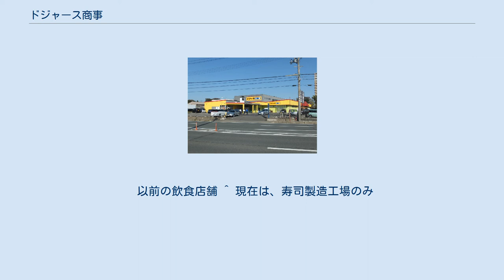ドジャース商事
株式会社ドジャース商事（ドジャースしょうじ）は、秋田市山王臨海町に本社を置く企業。
 秋田市生まれの挽野泰次が早稲田大学商学部卒業後、丸井勤務を経て帰郷。
父が経営していた挽野商事に入社。
1981年10月、ドジャース商事を創業する。
 ドジャース商事は会員制を導入し、会員は1%引き、特定日は3%引きにするなど、秋田県内では先駆けて安く売るシステムを構築。
取り扱う商品も生鮮を含む食品、生活雑貨、衣料品、電化製品と広げていった。
当初は経費を削るため新聞チラシは入れず、ロゴマークなどは美術が得意であった挽野の妻が手掛けるなど創業当時から経費を削り、1店舗のみの運営ながら年商約30億円を樹立していた。
 挽野は、2001年7月23日に秋田地裁から倒産した秋田ト一屋の事業管財人に選任された。
その後、挽野は労力の9割を秋田ト一屋に注ぎ、経費の掛かりすぎていた経営体質を改め、仕入れの効率化や売り場の見直しなどを進めた。
2006年3月、秋田ト一屋は商工組合中央金庫から約4億円のDIPファイナンスを受け、2014年3月期までとしていた債務の弁済を7年前倒しで完済し、更生計画は終結した。
 本館を秋田市山王臨海町（雑貨・衣料・ペット用品・電化製品・釣具等）に置き、後に同市川尻大川町に食品をメインにした「ドジャース食品館」をオープンした。
また、更生計画は終結によって、秋田ト一屋は店舗の一部を「ドジャース」ブランドに転換し、ドジャース運営のディスカウントスーパーに移行している。
 2010年に、楽天市場に「ドジャース楽天市場店」を出店。
 以前の飲食店舗 ^ 現在は、寿司製造工場のみ